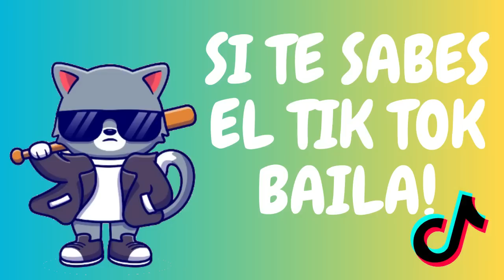❤️Si Te Sabes El Tiktok Baila! 2024❤️